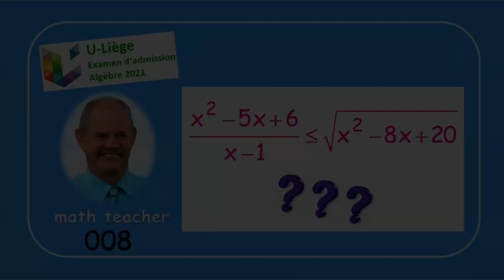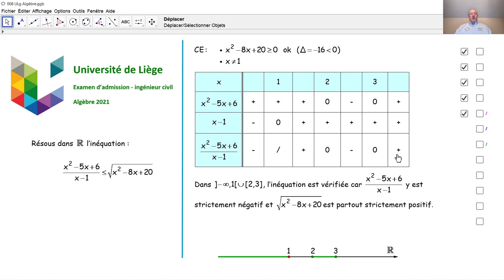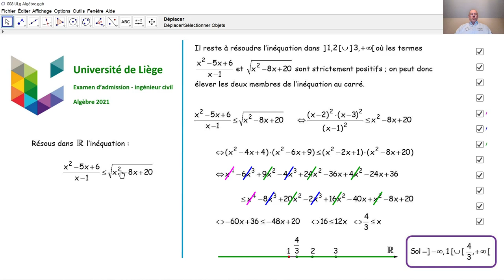Examen d'admission à l'université de Liège - Algèbre 008